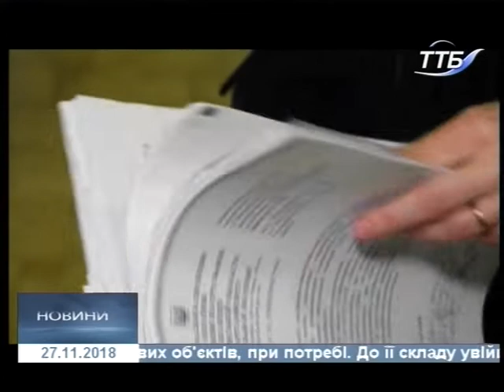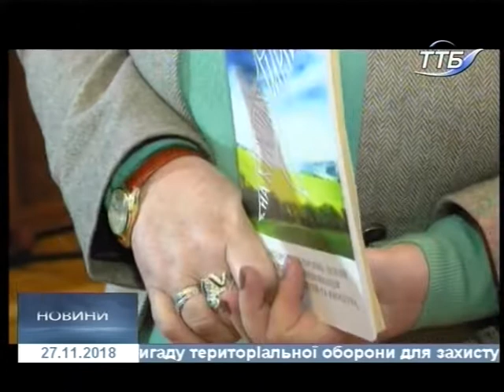27.11.2018. Новини. 20:40